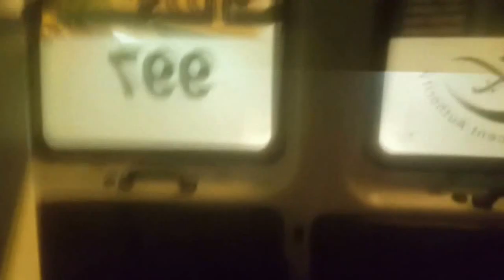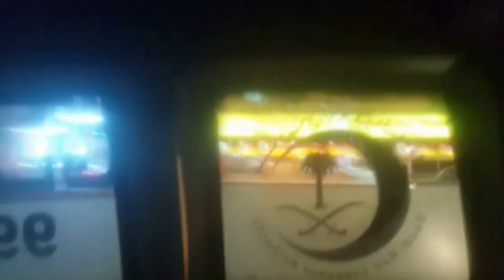FM TV Hocalarımıza Mekke'de Hain Saldırı